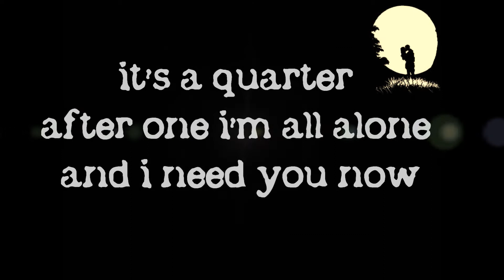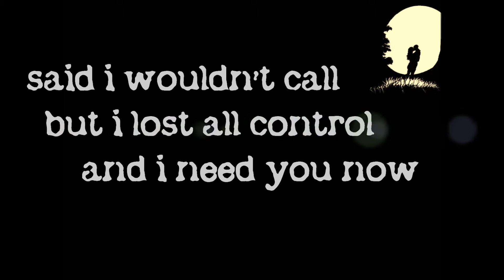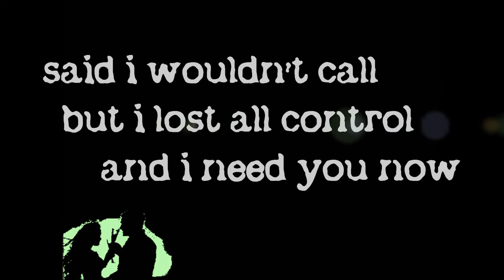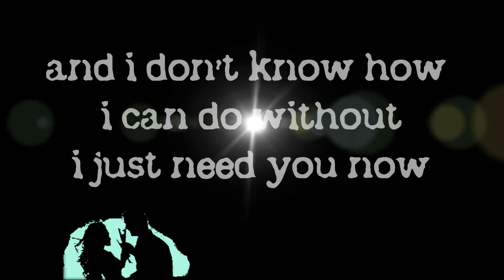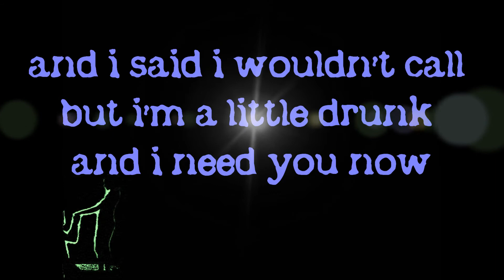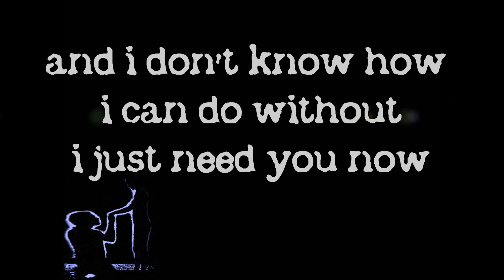Jo-Cel - THE MELLOW ROCK! - [Need You Now - Lady Antebellum] - LYRICS - 2012 JULY